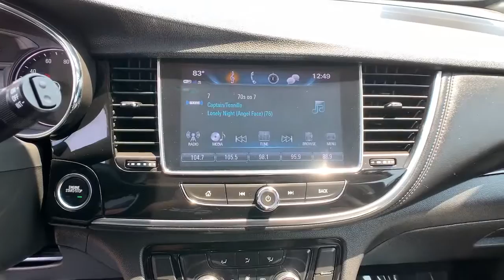2018 Buick Encore Oxnard, Thousand Oaks, Santa Barbara, Ventura, Camarillo, CA XB688297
Black Cherry Metallic Used 2018 Buick Encore available in Oxnard, California at Alexander Hyundai of Oxnard. Servicing the Thousand Oaks, Santa Barbara, Ventura, Camarillo, CA area.
2018 Buick Encore Sport Touring - Stock#: XB688297 - VIN#: KL4CJ2SB6JB688297

Recent Arrival! Priced below KBB Fair Purchase Price! Black Cherry Metallic 24/30 City/Highway MPG 2018 Buick Encore Sport Touring AWD ECOTEC 1.4L I4 SMPI DOHC Turbocharged VVTbrbrbrAwards:br  * 2018 KBB.com 5-Year Cost to Own Awards   * 2018 KBB.com Brand Image AwardsbrbrAlexander of Oxnard! Sale Price may include Factory incentives, see dealer for details and additional incentives. Sale Price does not include Fees, Taxes, License or Title Fees.